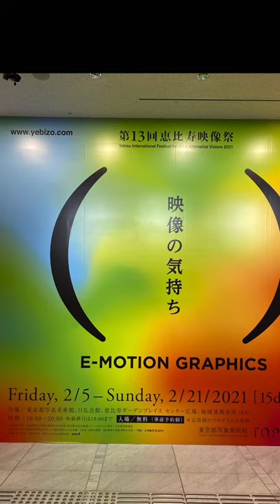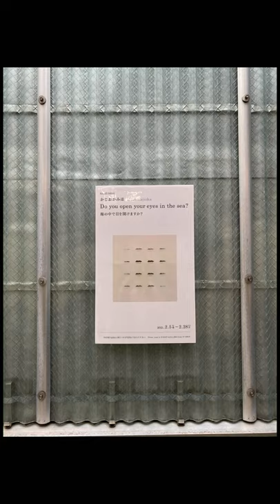第13回恵比寿映像祭「映像の気持ち」 / The Yebisu International Festival for Art & Alternative Visions 2021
第13回恵比寿映像祭「映像の気持ち」
The Yebisu International Festival for Art & Alternative Visions 2021 "E-MOTION GRAPHICS"